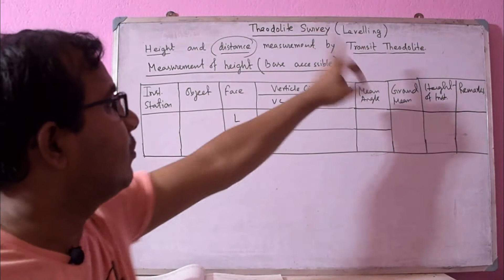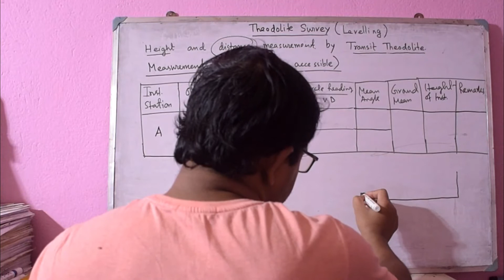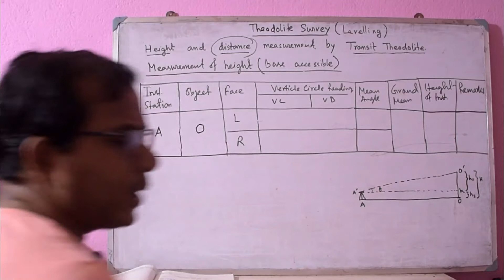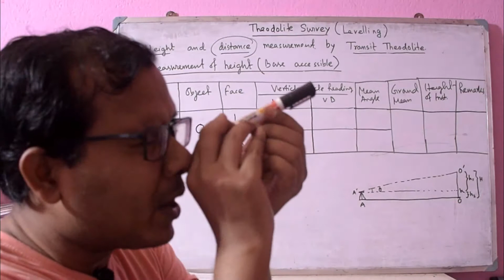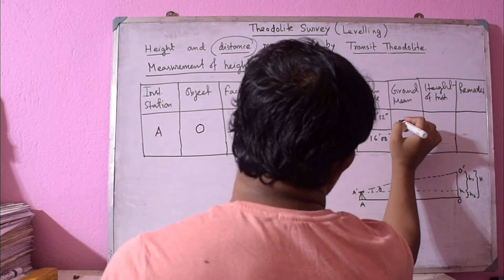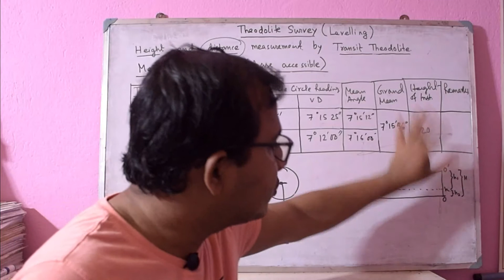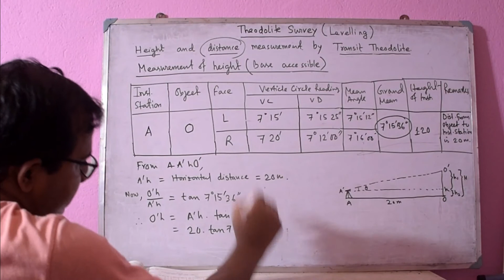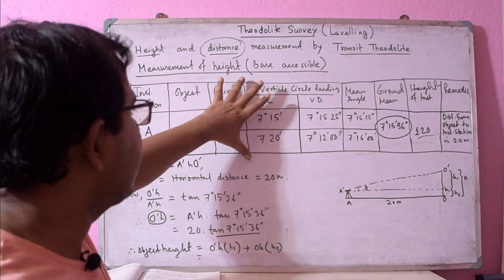Determination of height by Transit Thedolite I Base accessibile